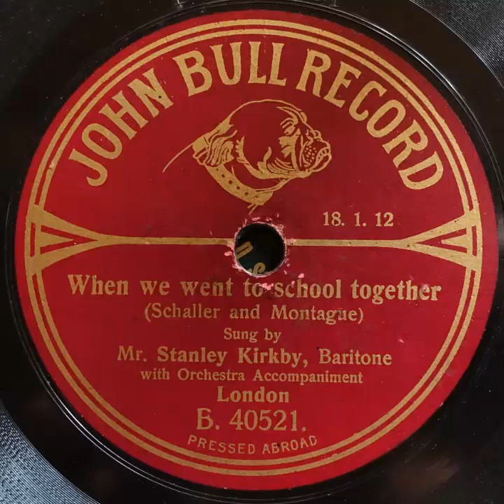John Bull Record B40521 Stanley Kirkby When we went to school together 1912